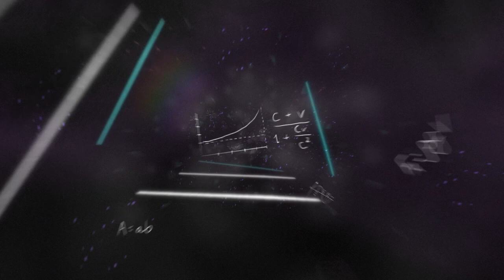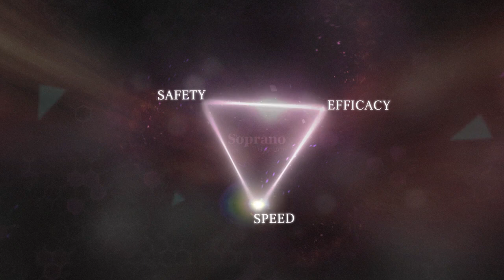Alma Soprano ICE Titanium